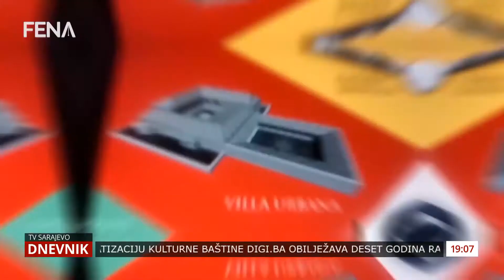TVSA o destogodišnjici DIGI.BA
DNEVNIK TVSA 27 12